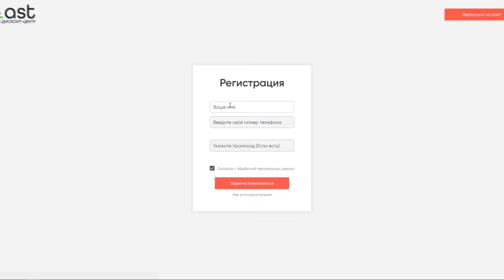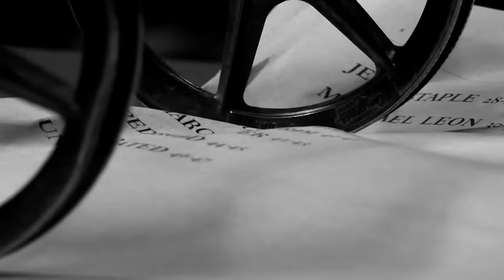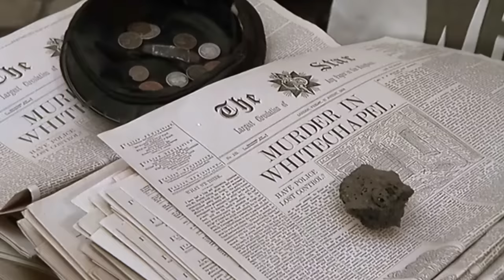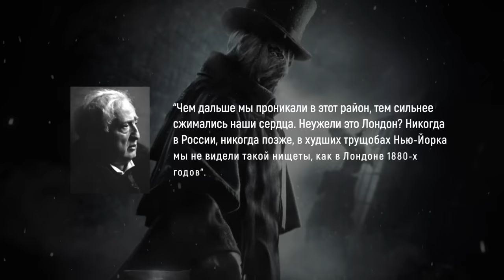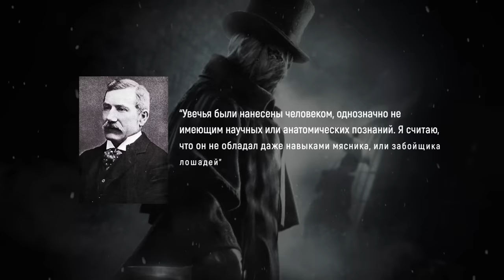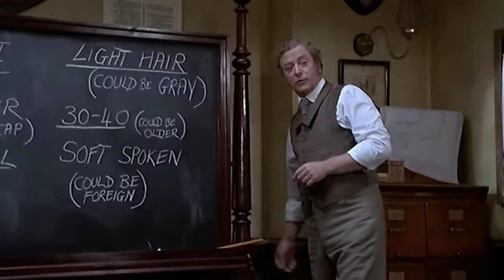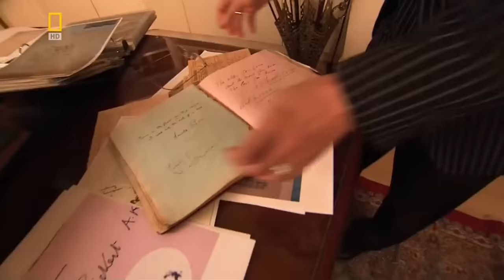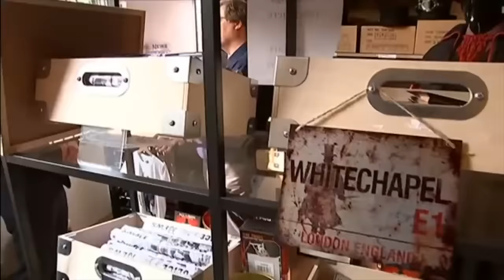Джек Потрошитель: Зло, которого не было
Над роликом работали:
Сценарий - Владимир Близнецов (подкаст "Скептиконь")
Редактура - LOONY
Ведущий - LOONY

Викторианская Англия, лондонские трущобы, желтая пресса, безумные конспирологи и хтоническое зло, разгуливающее по ночным улицам. Сегодня у нас просто офигительная история, про культового маньяка Джека Потрошителя.

Образ серийного убийцы играет в нашей культуре двойственную роль. Он одновременно пугающий и притягательный. Как фильмы ужасов. А события кошмарной осени 1888 года - это прям эталонный хоррор в реальности. Буквально каждое событие играло на руку популярности Джека Потрошителя. В особенности то, что его так и не поймали.

Зло смогло остаться неузнанным. Убийца не обрел конкретного лица, а его фигура на много десятилетий стала легендарной. Давайте же отправимся на 130 лет назад и посмотрим, как появился маньяк, как убивал, и как изменил Лондон.